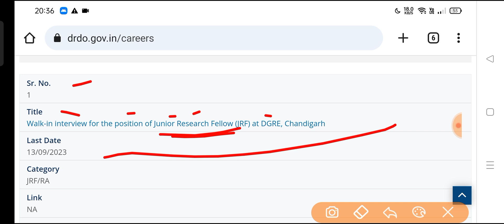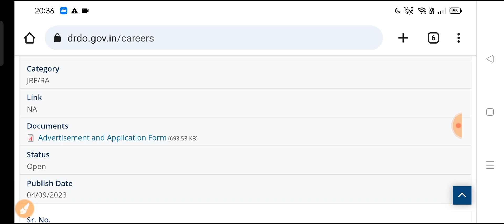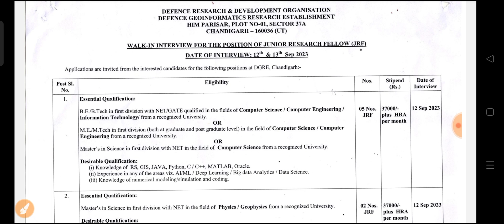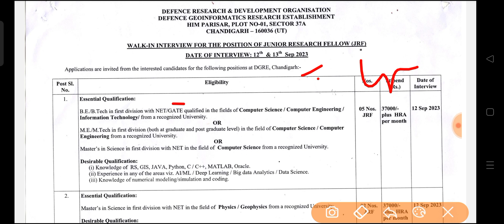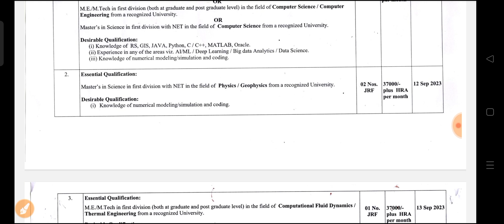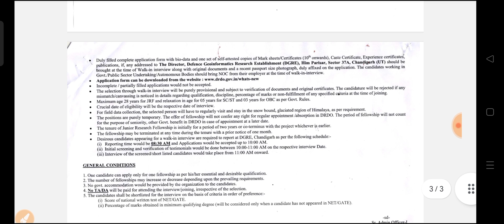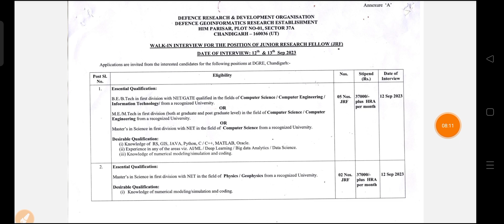DRDO Recruitment 2023 | DRDO New JRF Recruitment 2023| DRDO BTech Jobs Vacancy